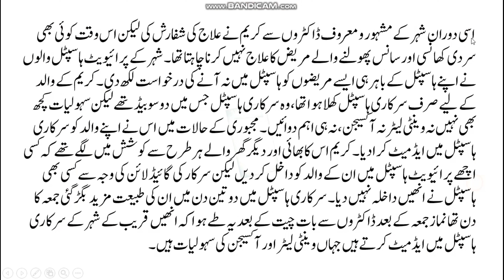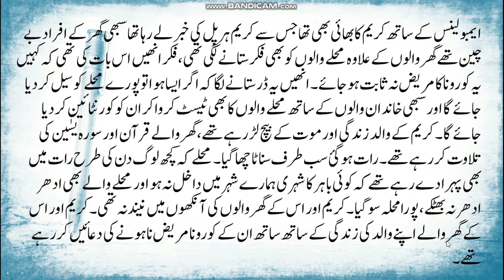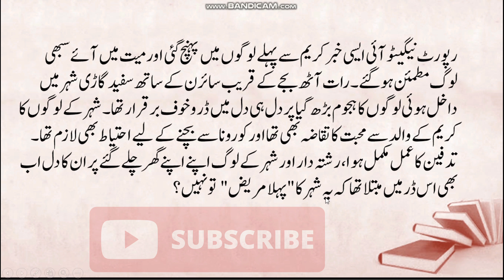افسانہ پہلا مریض Afsana Pahela Mareez